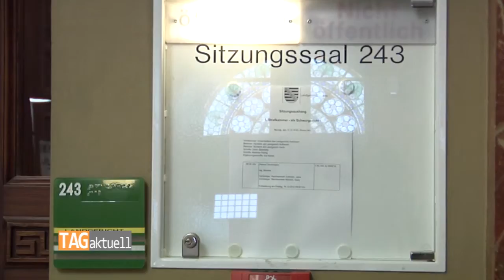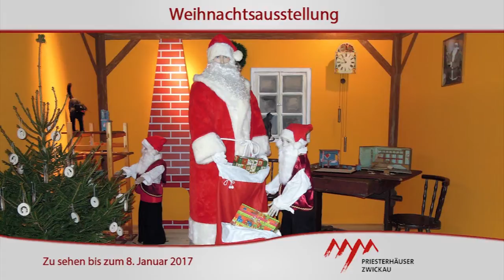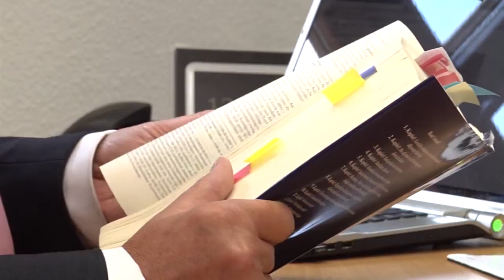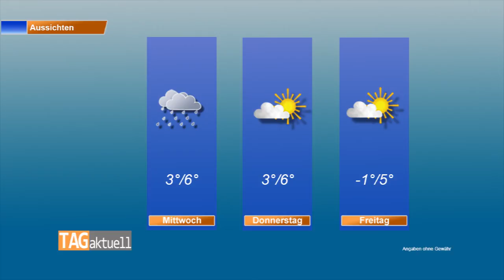TAGaktuell vom 12.12.2016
Themen:
- Prozessauftakt im Mordfall Wunderlich nach 30 Jahren
- ZEV-Chefs schenken Glühwein aus
- Vogtländischer Sieg bei Zwickauer Adventslauf
- BSC Rollers mit großem Kampf gegen amtier. Meister